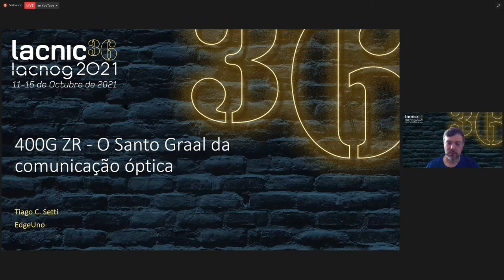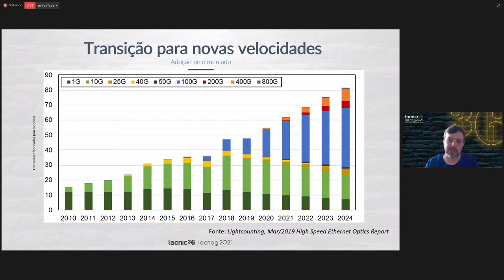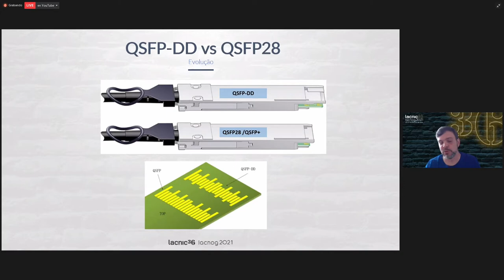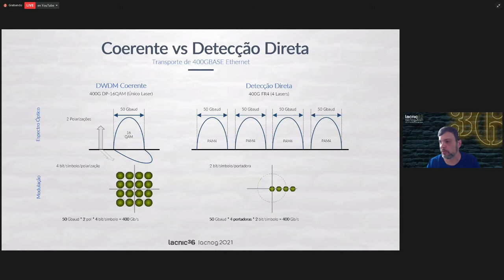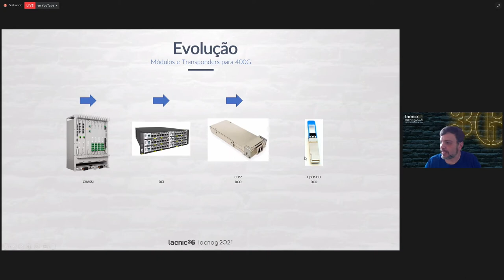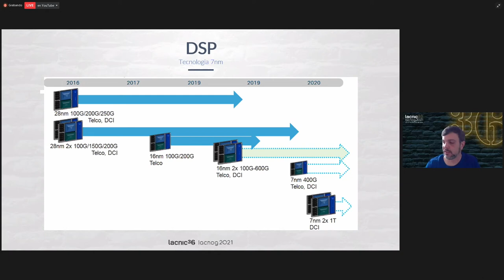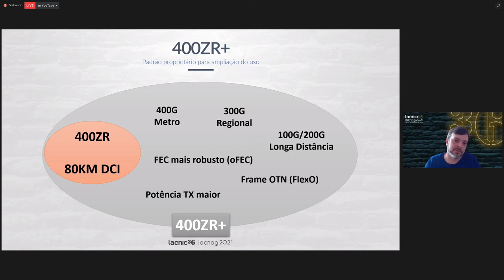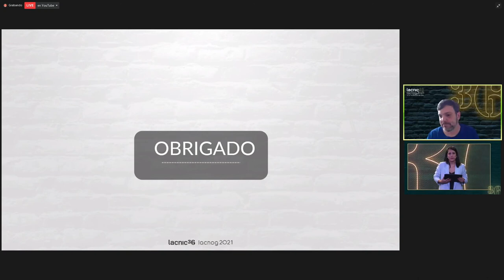400G ZR El Santo Grial del transporte óptico